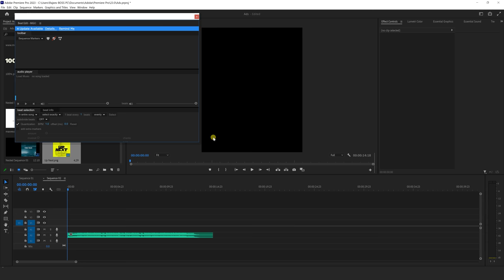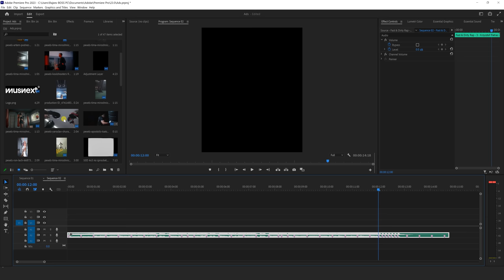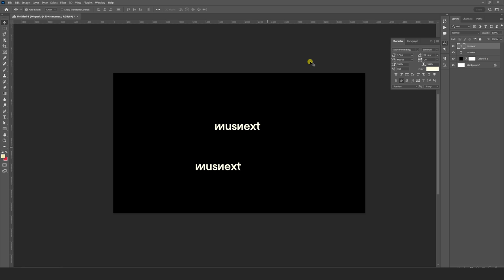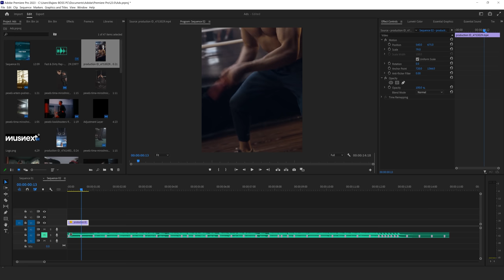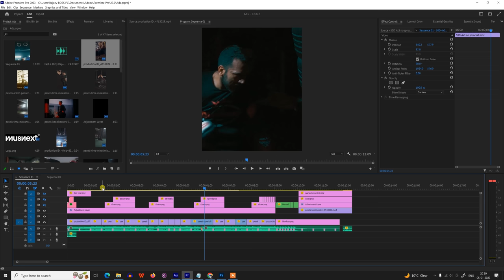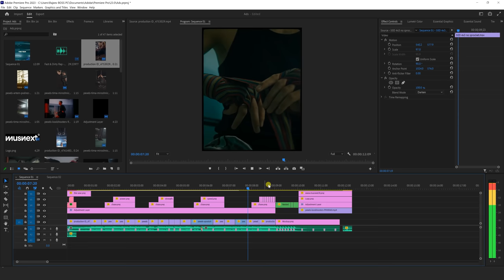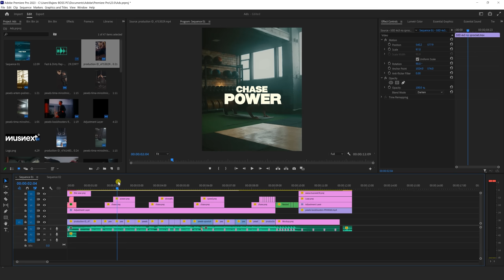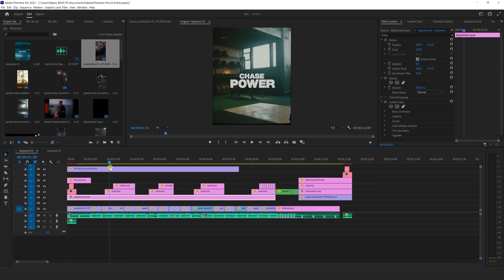Pro Video ads With Free Stock Footage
Learn how to Creative Professional product Instagram reels with Free Stock Footage . Today I am going to most useful tutorial for Every Content Creator using Adobe Premier Pro  . In this Video We will Create Instagram Product Reels , Instagram Product Advertainment, Instagram Product Commercial or Instagram Product Motion Video using Free Stock Footage . Enjoy